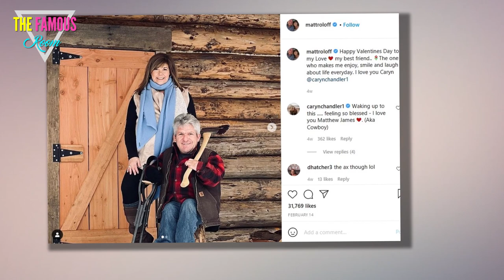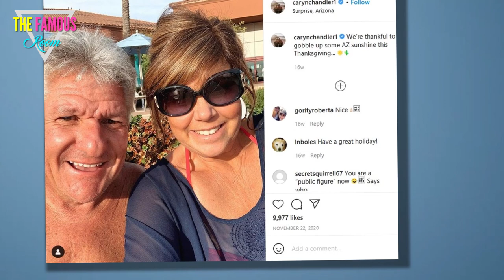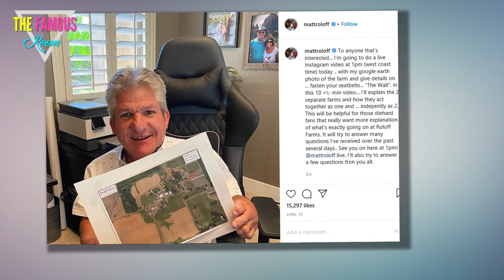Matt Roloff Talks Retirement: Who Might Take Over the Farm?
Matt Roloff would like to set a couple things straight, okay?    About not only his future, but the future of his kids and of his family business.    The Little People, Big World star recently sat down with Alec Lace of First Class Fatherhood and delved into his professional life, addressing rumors that he may soon move away from Oregon.  The father of four, remember, purchased a home in Arizona with girlfriend Caryn Chander a couple years ago and has seemingly hinted here and there that me might wanna live there permanently.    What would therefore happen to his farm, though?    Matt bought out ex-wife Amy last year and his now the majority owner of this property.    The business survived the worst of the Covid-19 pandemic and still turns a profit.  Is Matt really planning to walk away from it next year?    “I do, you know, talk about, only in the context that I wanna reduce the amount of work," he said on this podcast, trying to quiet talk of him outright leaving it behind by adding:    There is “no serious, real talk about retirement, certainly no timeline.”  Someday, though.    S"